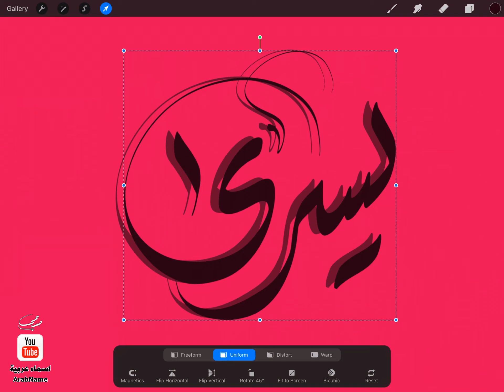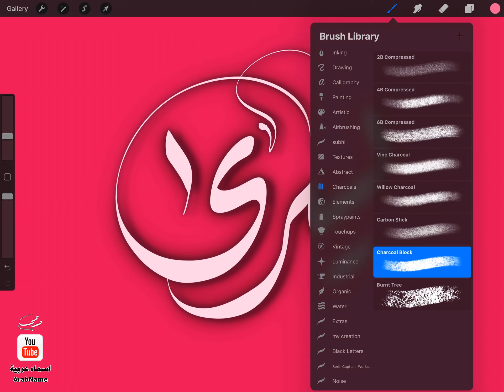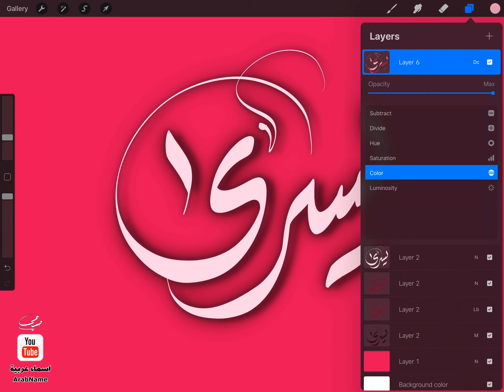تصميم اسم يسرى Yousra ، مع معنى الإسم ، تصميم رقم 740 ، تصميم بالخط الديواني ،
"يسرى يسري : اسم علم مؤنث عربي، معناه: السهلة الانقياد، الغنية الموسرة، التي تعتمد يسراها في عملها، اليد اليسرى. وقوله تعالى: ﴿فَسَنُيَسِّرُهُ لِلْيُسْرَى﴾ [الليل:7] أي فسنوفقه ونُهيئه للخصلة المؤدية إلى اليسر والراحة.